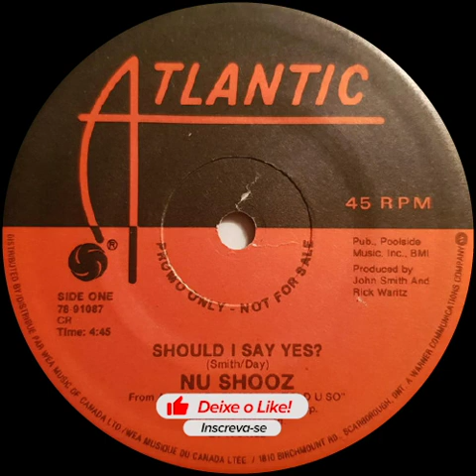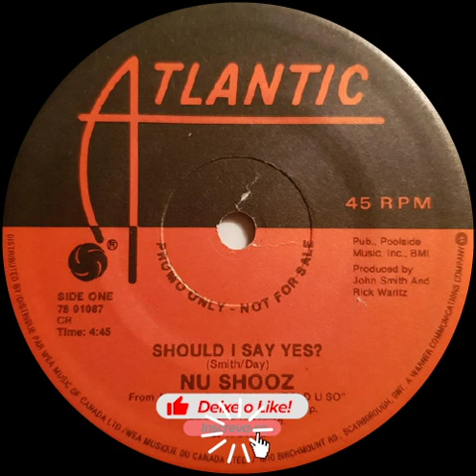🔵 Nu Shooz - Should I Say Yes (Remix) 97 BPM *1988*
Label: Atlantic – 0-86599
Format: Vinyl, 12", 33 ⅓ RPM
Country: US
Released: 1988
Genre: Electronic
Style: Synth-pop

1 - Sincronizei os beats no BPM.
2 - Melhorei a qualidade do áudio e o volume de acordo com o LUFS do Youtube.
3 - Coloquei as TAGs e a capa de cada vinil.